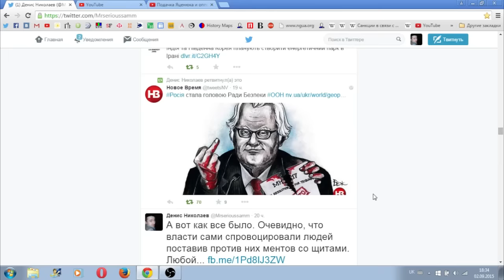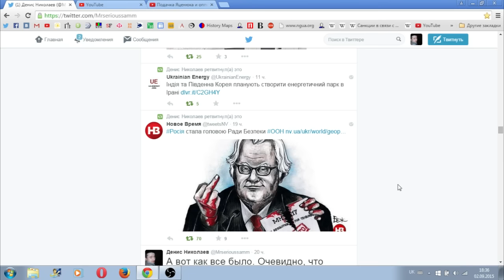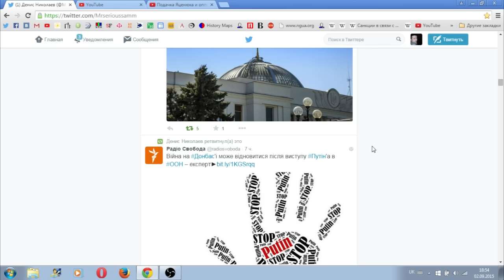МИРОВЫЕ ПОЛИТИКИ безумны?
Рубрика - ОТВЕТЫ НА ВОПРОСЫ (нарезка из НЕЦЕНЗУРНЫХ НОВОСТЕЙ).